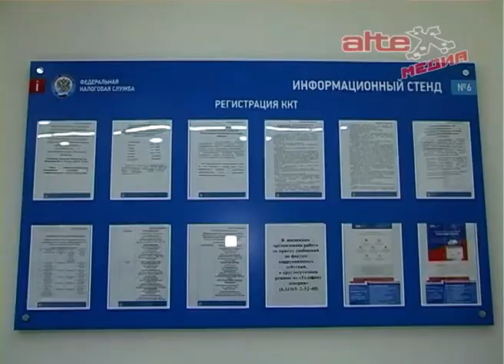Налоговая инспекция информирует. Последствия неуплаты налогов